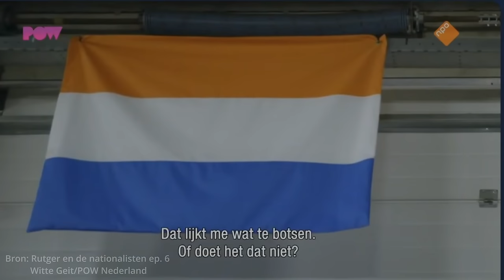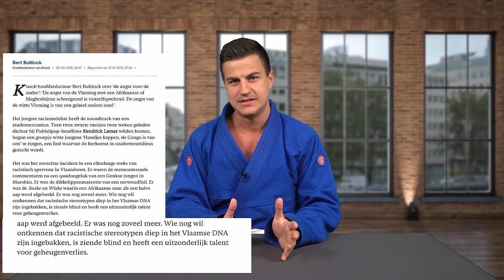Politie valt binnen + undercover journalist bij Weerbaar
De politie is voor de derde keer binnengevallen bij Dries Van Langenhove. De tentakels van het regime proberen nu ook boksclub Weerbaar vzw kapot te maken. Daarbovenop probeerde het linkse weekblad Knack via een zogezegde 'undercover' journalist om onze boksclub in een slecht daglicht te brengen.